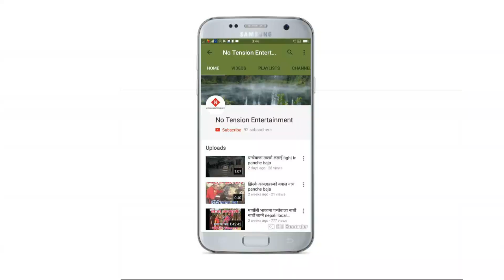नेपाली मौलिकता झल्काउने निकै रमाईलो पञ्चेबाजा new baglung badigad panche baja 2021